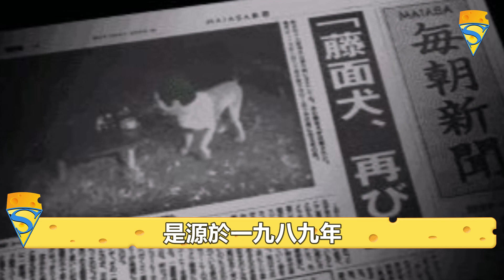章魚竟哭出嬰兒的聲音，數個超級詭異的人面生物， 顛覆認知！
本期內容提要：
這個世界真的是無奇不有，特別是在大自然中，只要我們去探索，總能得到許多新發現。大自然中有一些動物，它們有著人面的動物，人臉和動物的組合，給人一種詭異又恐怖的感覺，看的人是目瞪口呆。今天就給大家介紹幾個人面獸身的生物，一起看看吧~

往期高能推荐：
TOP2： 紅海發現300米巨蟒，泰坦巨蟒都自愧不如！真的有這麼大的蛇嗎？